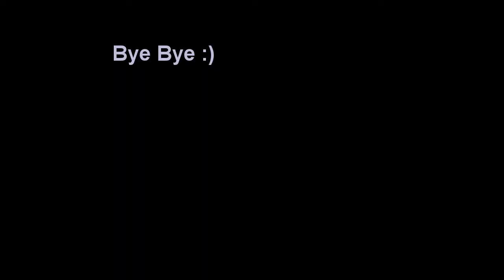Gopro diving movie by Ofir Borochovsky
Eilat 2014